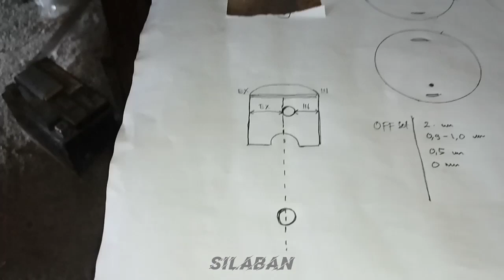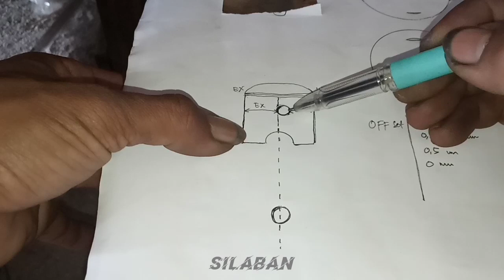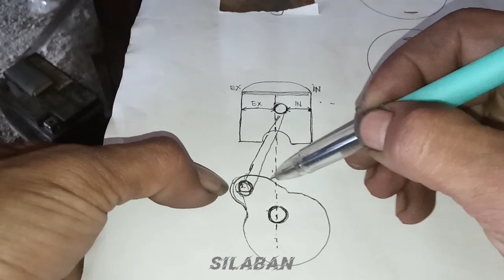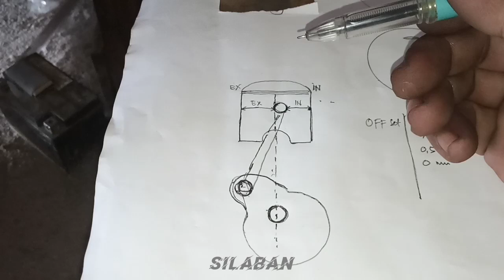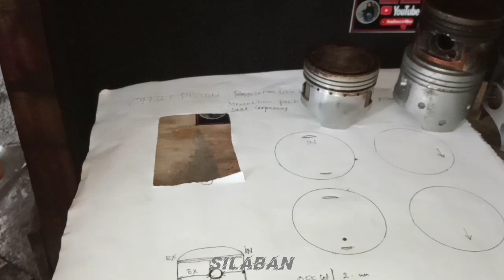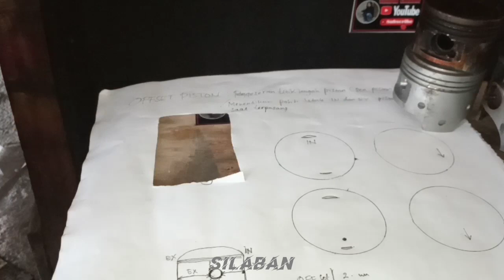Cara Mengetahui Posisi IN & EX Piston || Offset Piston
Alasan kenapa pemasangan piston tidak boleh terbalik. Disini kita akan belajar memahami offset piston dan offset engine untuk menentukan posisi  in & ex pada sebuah piston. Terkadang ada sebuah piston tanpa tanda apapun sebagai penentu mana posisi in dan ex,dan hal ini tidak jarang mengakibatkan saat proses pemasangan piston menjadi terbalik.
Cara sederhana menentukan posisi IN & Ex pada sebuah piston yaitu dengan cara kita ukur menggunakan vernier kaliper(jangka sorong). Bagian yg diukur yaitu jarak dinding piston dengan pen piston( posisi pen terpasang pada piston) dari  kedua posisi piston.
Hasil ukur dari kedua sisi piston dengan pen piston, yang memiliki nilai angka tinggi, maka bagian ini sebagai posisi ex dari piston tersebut. Sedangkan nilai angka pengukuran yang lebih kecil sebagai posisi in dari piston tersebut.

Bingung cara menentukan posisi in & ex piston ? Di kepala piston tidak ada tanda in & ex ? Menentukan offset piston, belajar mengenal  offset piston/ offset  engine pada  sepeda motor, cara sederhana mengukur jarak offset piston agar tidak terbalik pasangnya, cara mengetahui in & ex piston, offsetpiston, cara mengetahui posisi offset piston pada motor 4 tak, menentukan posisi piston yang benar || posisi in & ex, pistonpin offset, alasan kenapa pemasangan piston tidak boleh terbalik.